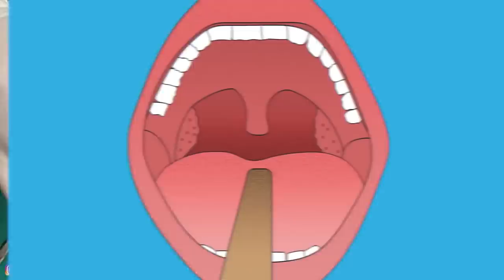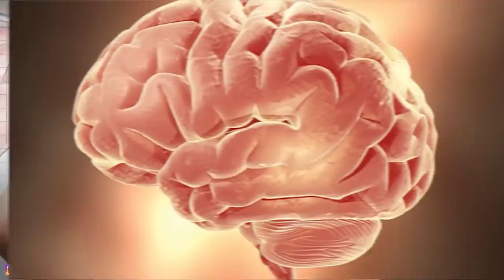Top 10 Medical Mistakes Doctors Made On REAL People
Top 10 Dark Medical Mistakes Made On REAL People | Marathon

Whenever we are sick or hurt, doctors are medical professionals that we rely on to take care of us.  But mistakes are inevitable and over the years a number of doctors have sadly taken the lives of their patients from these mistakes.  From breast implants going wrong to doctors leaving medical instruments in people's bodies. Let's talk about this and more only in today's video Top 10 Medical Mistakes Doctors Made On REAL People  here on Most Amazing Top 10.